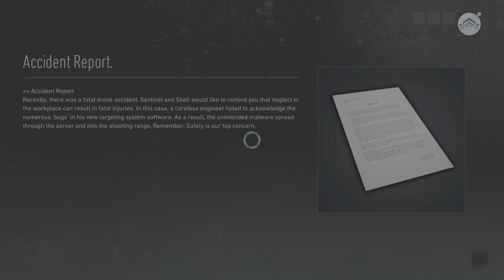Tom Clancy's Ghost Recon Breakpoint - Episode 20 - (no commentary)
Follow up to Wildlands, Aurora Island is under siege, its corporate R&D being turned to the hands of dangerous bad actors, and locals oppressed by a ruthless PMC. The Ghosts must turn the tide, but they are betrayed by an old friend who uses their own methods by his own team, the Wolves. Nomad, a survivor of the ambush must work with the locals and dismantle the conspiracy that threatens the world with the advanced technology being developed on the island. Follow up to Wildlands, Aurora Island is under siege, its corporate R&D being turned to the hands of dangerous bad actors, and locals oppressed by a ruthless PMC. The Ghosts must turn the tide, but they are betrayed by an old friend who uses their own methods by his own team, the Wolves. Nomad, a survivor of the ambush must work with the locals and dismantle the conspiracy that threatens the world with the advanced technology being developed on the island.